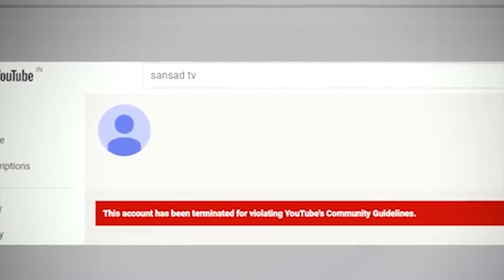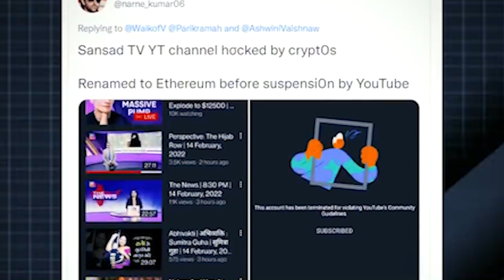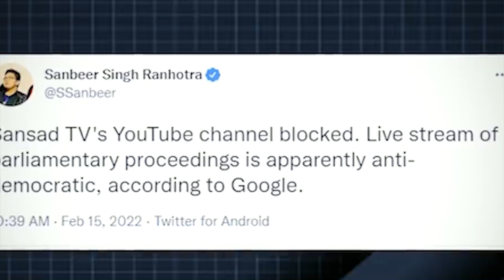shah terminate ka youtube account sansad tv ba pynbna khubor ia ka rajya sabha bad lok sabha